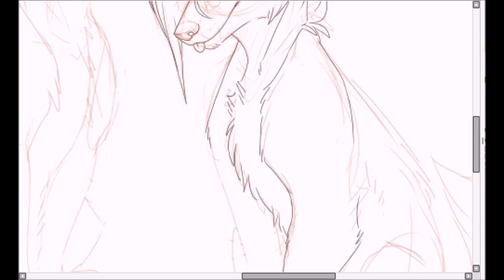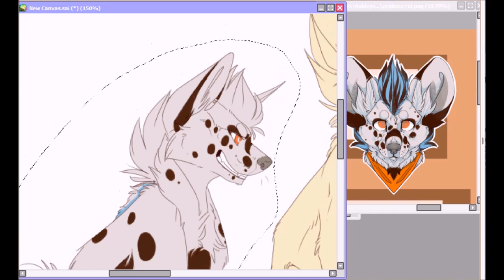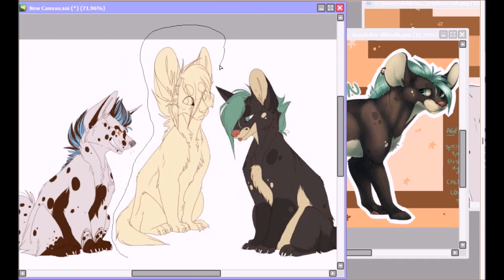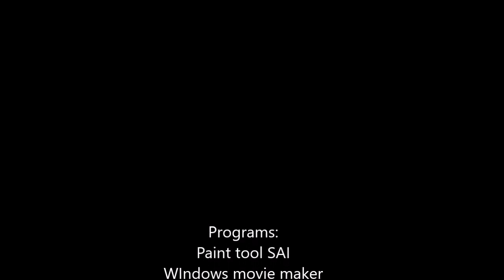Beautiful day speedpaint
by: U2